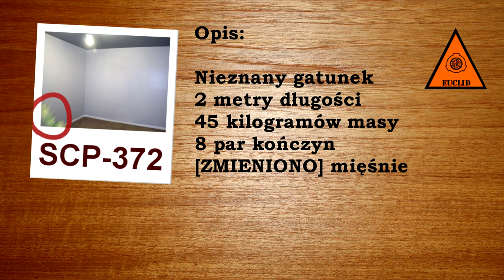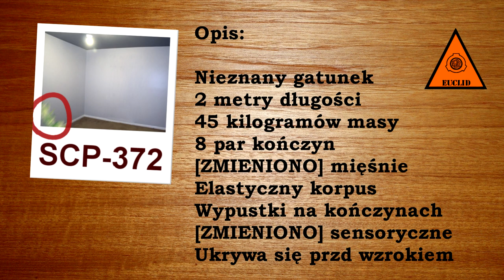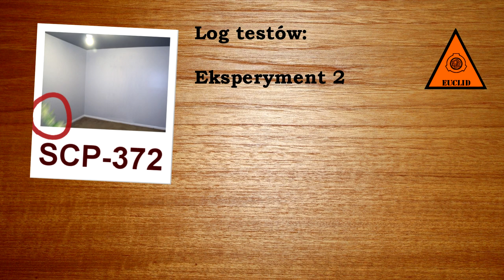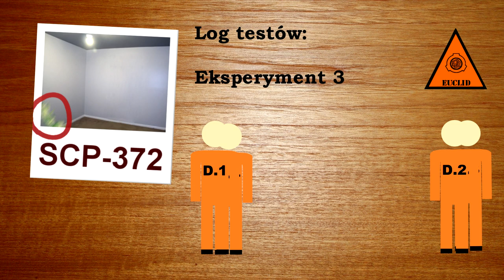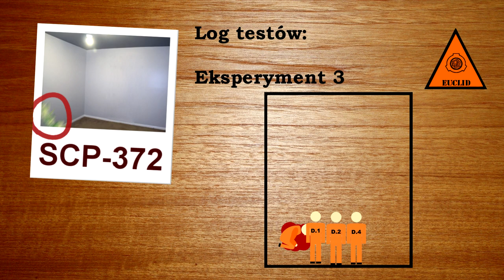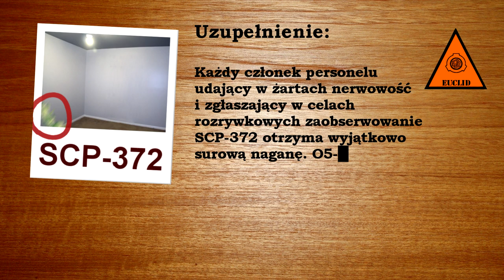SCP-372 - Zworka Peryferyjna [PL]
SCP-372 znany przede wszystkim dzięki grze. Jest to zwierze potrafiące odczytywać sygnały w mózgu, dzięki czemu potrafi ukrywać się przed naszym wzrokiem, a dzięki specjalnej budowie jest w stanie poruszać się z niezwykłą prędkością i precyzją.